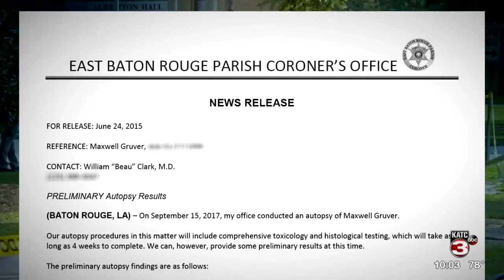Max Gruver's parents share story of hazing death and talk prevention